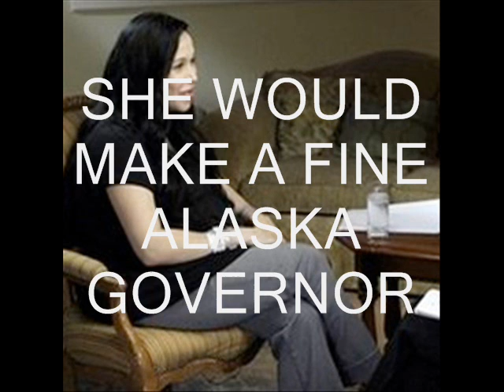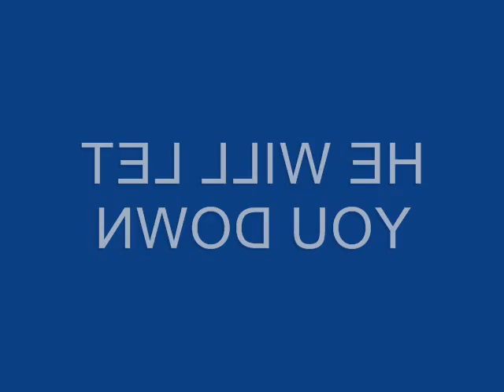CHRIS BROWN RIHANNA HOWIE CHIZEK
Howie Chizek talks about the Tallmadge Schools and their freak dancing that they probably picked up from the "Democrats"